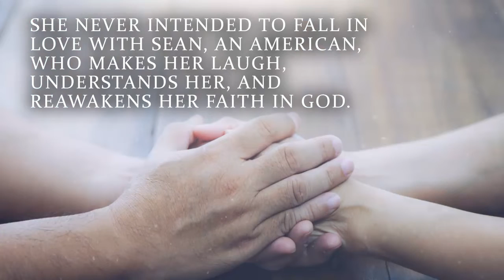Don Roberto's Daughter by Connor Royce